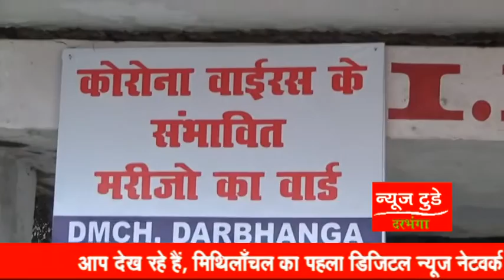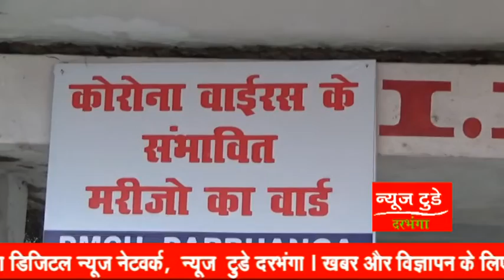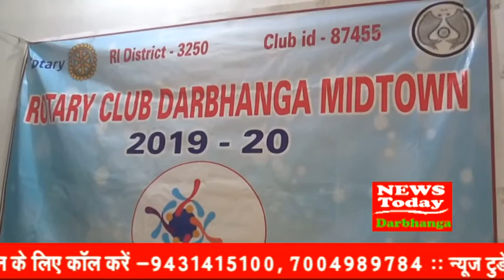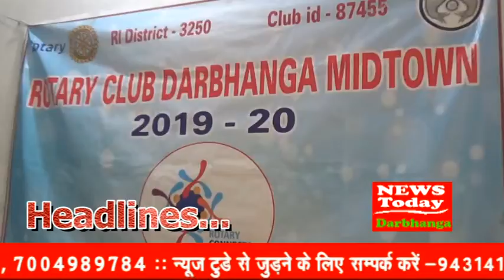NEWS TODAY DARBHANGA 14 MARCH 2020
छापेमारी